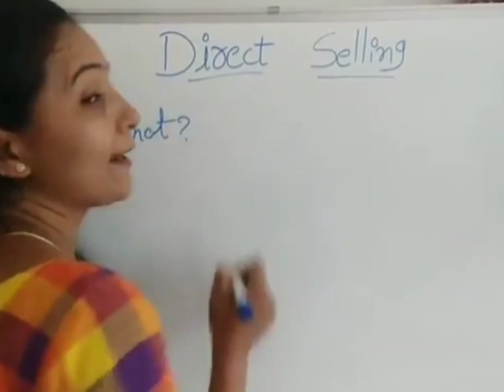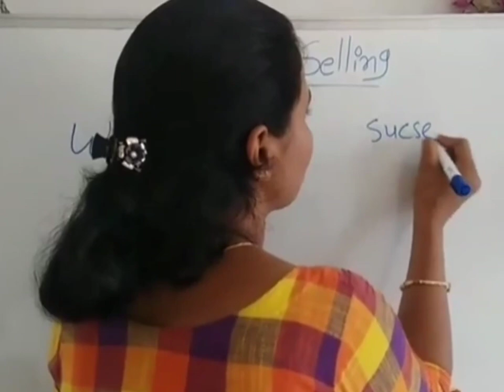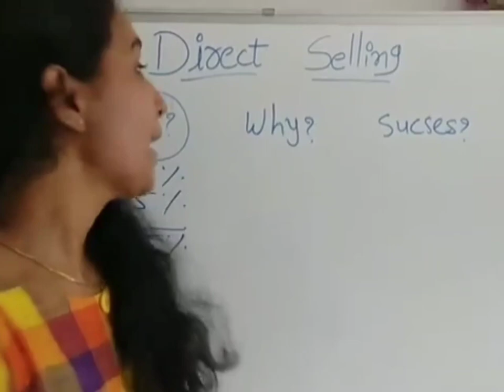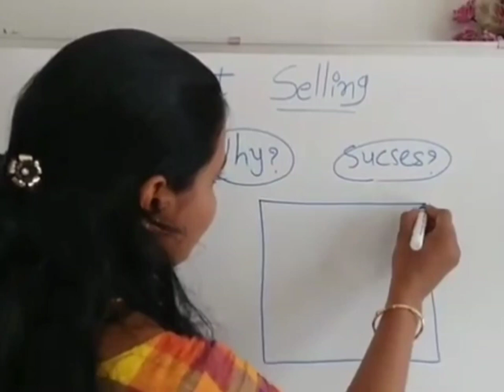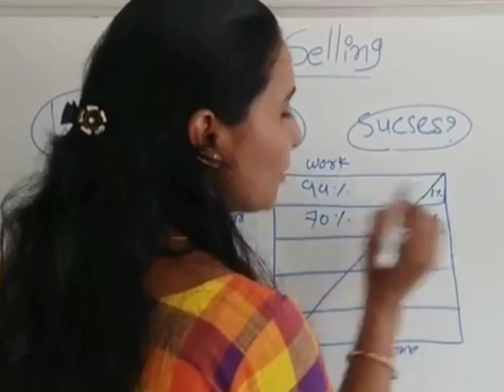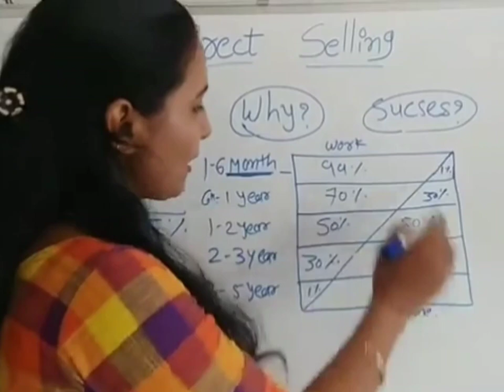What is Network Marketing System in Hindi